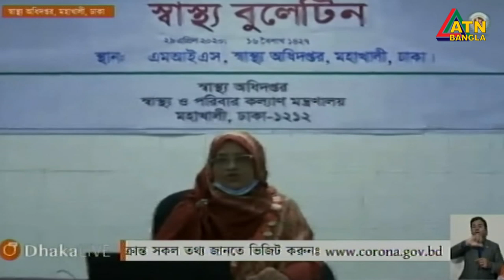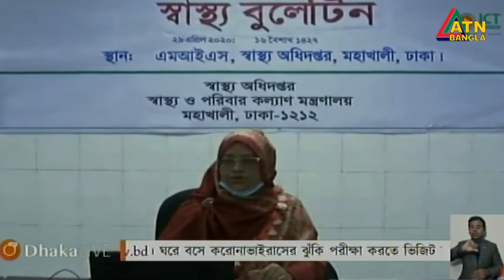করোনায় আক্রান্তের সর্বোচ্চ রের্কড, ২৪ ঘন্টায় আক্রান্তের সংখ্যা ৬৪১ জন এবং মৃতের সংখ্যা ০৮ জন।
করোনায় আক্রান্তের সর্বোচ্চ রের্কড, ২৪ ঘন্টায় আক্রান্তের সংখ্যা ৬৪১ জন এবং মৃতের সংখ্যা ০৮ জন  ও সুস্থ হয়েছেন ১১ জন।